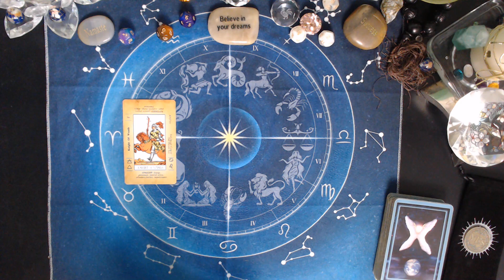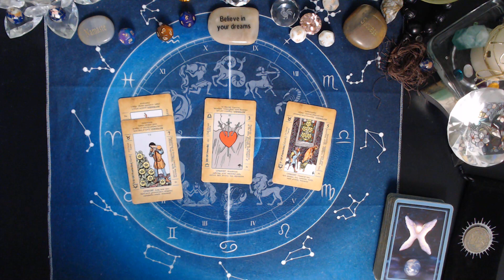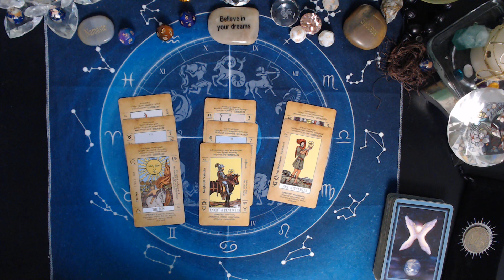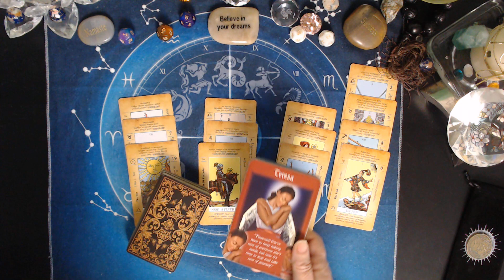SAGITTARIUS♐ Be Careful Of Your Footing FEB 11 💖17 2024